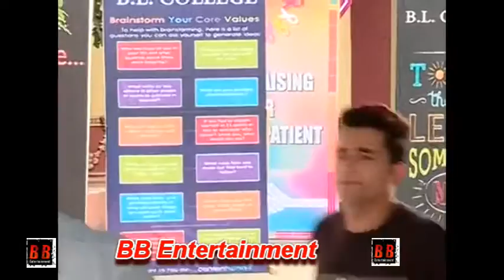MUSKAN TV SHOW ONLOCATION 05 OCT 2018 02